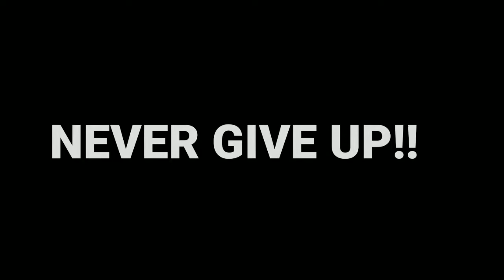Everyone Sockd - 2GB RAM⚡ PUBG Lite Montage Oneplus,9R,9,8T,7T,7,6T,8,N105G,N100Nord,5T NEVER SETTL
Everyone Sockd ⚡2GB Ram 🐭 PUBG Lite Montage Oneplus,9R,9,8T,7T,7,6T,8,N105G,N100Nord,5T NEVER SETTLE

.important.

''watch my video1020HD 720p60fps better quality"

i am vineet lodhi

! PLAYING FOR SKILL EMPROVMENT & CONTANT CREATOR NOT K.D AND TIER !

My pubg lite Name:-KXP么VINEET
khelna :- 4FINGER full gyro but not gyro support delay hai bilkul 😓

lag fix Karo teen video dekho
VIDEO EDITING SOFTWARE -:KINEMASTER EXPORTING 60FPS+720HD Full brite

VIDEO RECORDER (ADV RECORDER)
SETTINGS_ 4 BRITE + 480 and 30fps
Thumbnail -: picsart
My device:-Vivo y55l
2GB Ram 16GB internal memory
Bhai Chhota H pubg lite ke liye
            (LAG)
PROCESSOR 430SD
MY PROBLEMS😏
✔NOT SPACE MY DEVICE
✔PERENTS FLAING X CHAPPAL
✔LOW END DEVICE
✔LOW RAM LOW PROCESSOR
✔BETTRY PROBLEM
✔TOUCH ISSUE
✔HETING ISSUE
✔LAG DEVICE
✔EARPHONES NAHI HAIN OR
✔FULL GAME PLAY NAHI DAL SAKTA
✔OR KYA BATAY APKO NAHI TO AP SAMJO GE KI MAIN JOONTH BOL RAHA HU🤐

1. PUBG MOBILE LITE

60 players drop onto a 2km x 2km island rich in resources and duke it out for survival in a shrinking battlefield. Search for weapons, vehicles, and supplies to aid you in the battle. Prepare to land and fight to be the last one standing! Supports 12 languages: English, Spanish, Portuguese, Russian, Turkish, Indonesian, Thai, Simplified Chinese, Traditional Chinese, Arabic, German, and French.
TAGS🔰
PUBG MOBILE LITE MONTAGE NEW
PUBG MONTAGE TDM
PUBG LITE MONTAGE BY KXP VINEET
PUBG LITE MONTAGE BY Solo Action
Lite Flow Pubg Lite montage
Lite Flow Ncs
Pubg Mobile
Redmi note 9pro Max Pubg test
Poco x3pro Pubg test
solo vs squde gameplay
snapping
Pubg
Low and device player pubg
Low and device pro player pubg
samsung,a3,a5,a6,a7,j2,j5,j7,s5,s6,s7,s9,a10,a20,a30
battleground mobile india
Tags-pubglitemontage
@NEO @Es viRusOP @LION x GAMING @koobra Ali @SAMU OP @JulmiX Pro
@God Ayush OP @Koobra Bhai @MONSTER NK YT @Riflex OP
BGMI AND BGMI  LITE BIG YOUTUBER
low WAN gaming
not Max yt
akki2op
google baba gaming
Nody gaming
not solo yt
solo action
solo fire
kxp vineet yt
JONATHAN gaming
daynamo gaming
hadra clan
god clan
YouTube Tyson
singer yt
ryzl gamer
defaulter yt
neo
Deva yt
zamasu yt
koobra bhai
koobra Ali
ipop gaming
Lion x gaming
insane Lion
intense gaming
Prime army yt
Prime kuki
god ad yt
Riflex op
god queen yt
god Sanny yt
god harshit yt
kingxpro
kinganbruh
Pubg lite helper
Krish gamer
gamo boy
God ayush yt
NEO